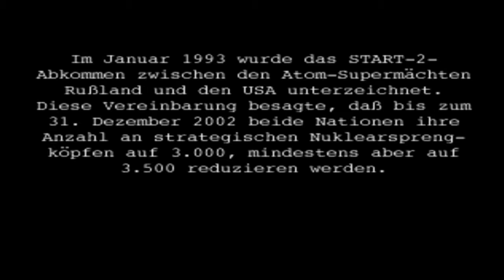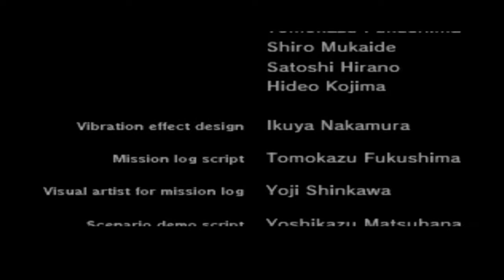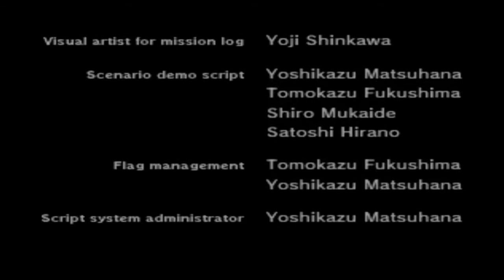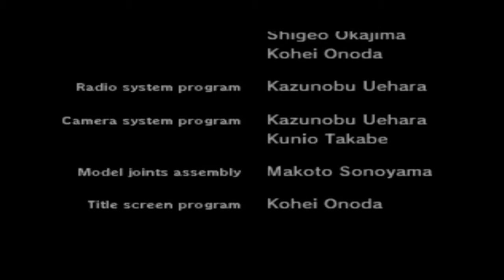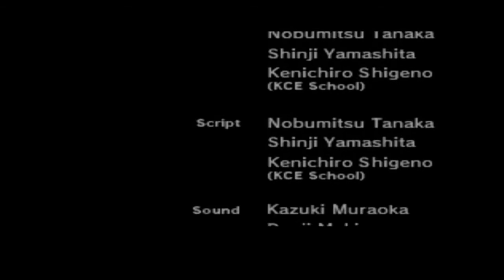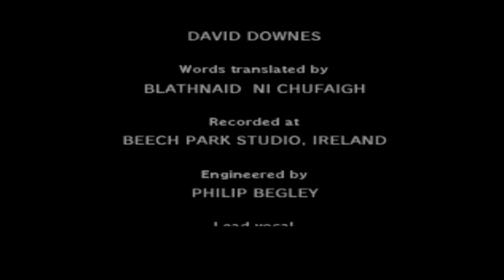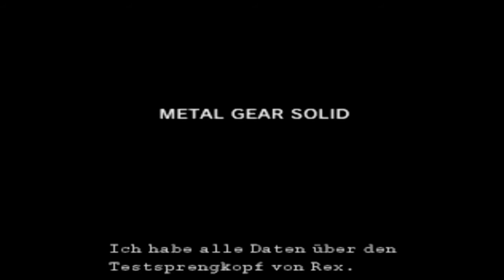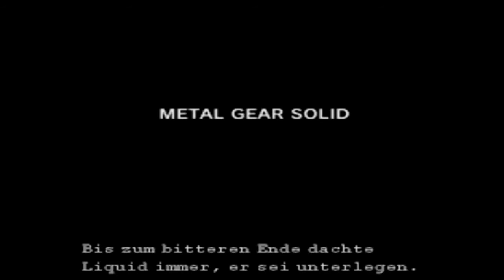Metal Gear Solid Walkthrough Part 10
thx for watching - stay solid and also watch the outtakes. :)